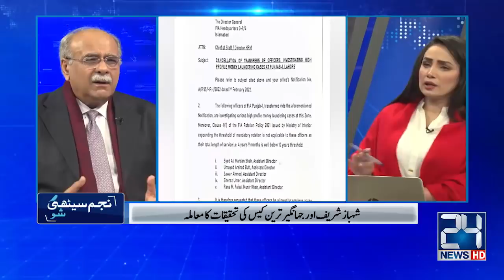New Chief Justice Is Wrong About Media | Is Accountability Narrative Dead? | Najam Sethi Show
Host : Najam Sethi & Syeda Ayesha Naz

24 News HD is one of the leading news channels of Pakistan bringing you the latest current affairs from Pakistan and around the world.  Live National Assembly and Senate Session.

What is the political future of Mariam and Bilawal? Will Imran Khan complete his term? Is Secularism dying in India? Will there be another Indo-Pak war? Why is liberal democracy in retreat across the globe? Do you want to know why Imran Khan constantly takes U-Turns?
Ask Sethi Sey Sawal.

How will Pak-US relations unfold in next twelve months? Is the Economy going to stabilise and grow? Will Supreme Court throw out Justice Qazi Faez Isa?
Tune into Najam Sethi Show.

Which Channel keeps getting banned because Najam Sethi is on it? Channel 24 News HD.